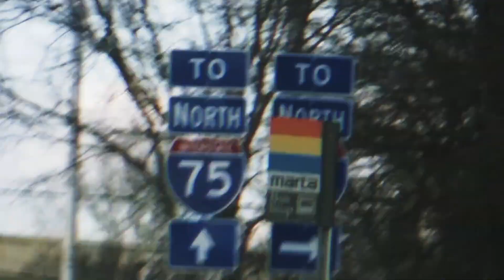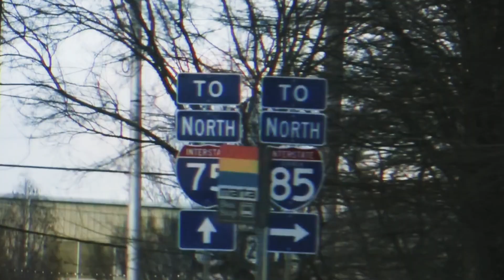The 116 Life Episode 53: Pointing Back to The Throne with Scootie Wop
Co-host of the 116 Life, Meah Evans, holds it down this week as she has the pleasure to share a conversation with Scootie Wop to discuss the past year of growth he’s had as an artist, the various life experiences he’s had growing up in a military family and in the church that has shaped the way he approached life and his perspective on the latest conversation sparked by Cody Ko and Noel on Christian Rap unoriginal.